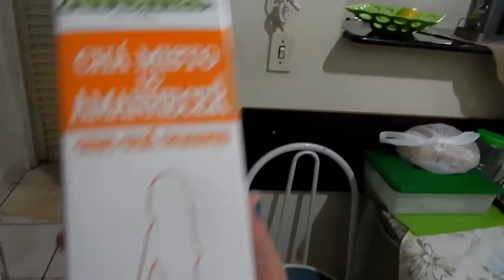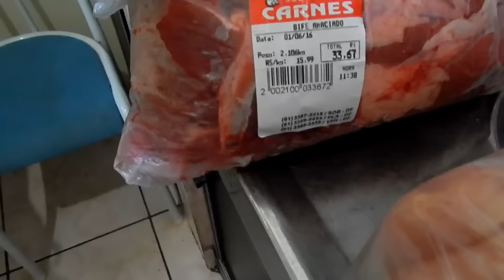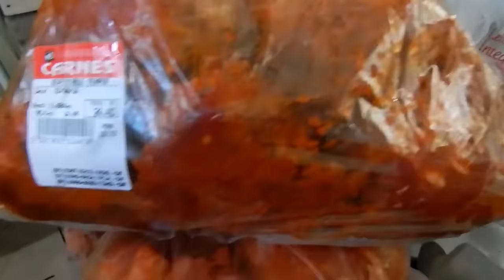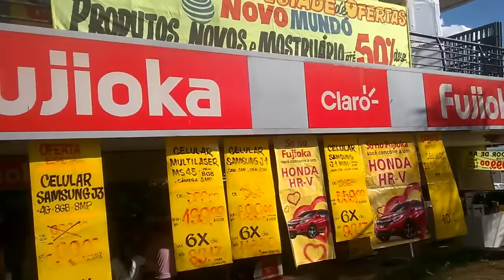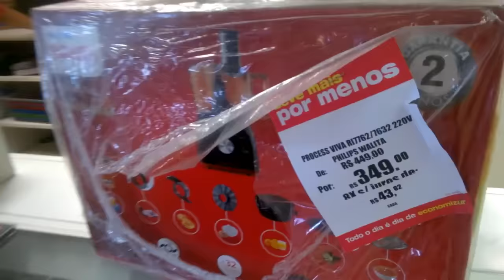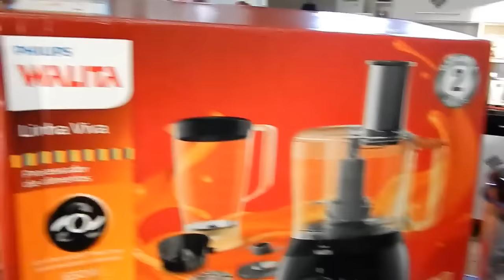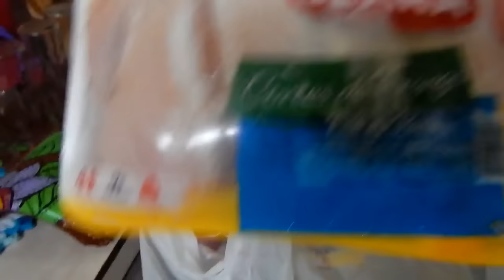VLOGÃO #42/ MADÁ DE SEGUNDA A SEXTA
OBAAAAAAA, ESSA SEMANA TEM VLOGÃO, BORAA...

DISQUE 100